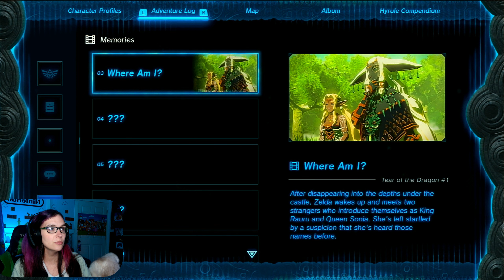Where did Zelda go? | Lets play Tears of the kingdom | part 6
Tiring to finally focus and get some of the story done !  There's just soooo much to do in this game!
Tears of the Kingdom Description